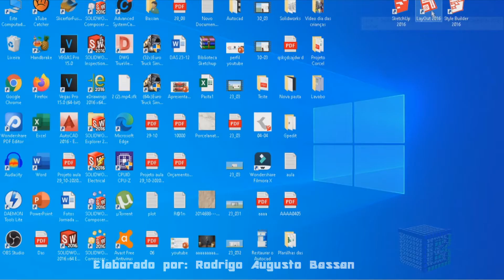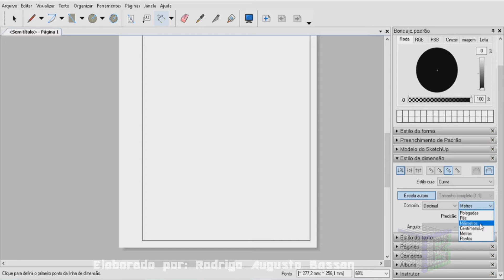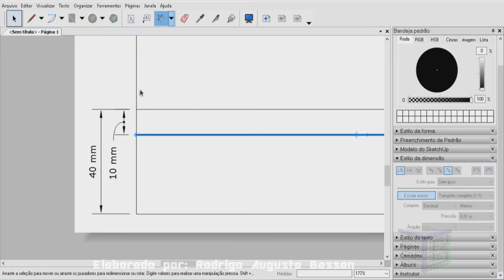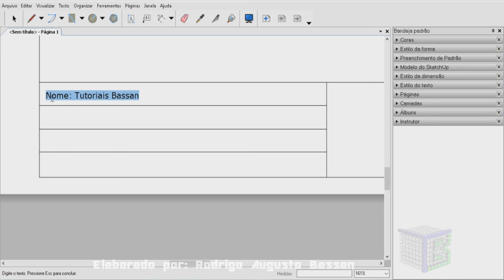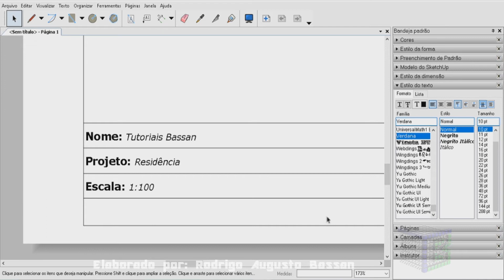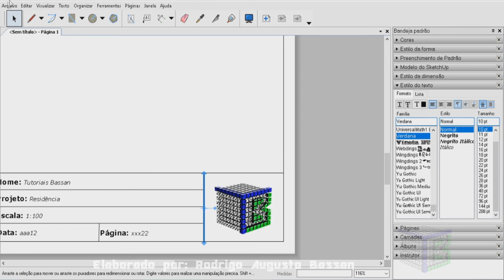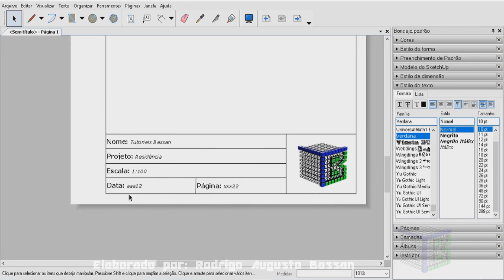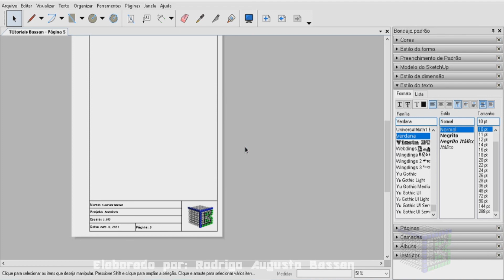Como criar Layout, carimbo, salvar modelo e texto automático no Sketchup na folha A4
Aprenda criar Layout, carimbo, salvar modelo e texto automático no Sketchup.

Quer criar um layout no sketchup?
Com o modelo criado no sketchup, é possível te-lo sempre disponível para os demais projetos  projeto.
Neste vídeo será mostrado como criar layout, carimbo, inserir textos automáticos e salvar o modelo tanto no modelos padrão quanto em meus modelo.
Então a resposta de como gerar Layout, carimbo, salvar modelo e texto automático no Sketchup , é seguir essas dicas para criar seus projetos de forma mais profissionais.
 Esse vídeo: Como criar Layout, carimbo, salvar modelo e texto automático no Sketchup na folha A4, vai te ensinar:

• como criar layout no sketchup;
• como gerar modelo no sketchup;
• como fazer carimbo no sketchup;
• como colocar texto automático no layout do sketchup;
• como criar várias páginas no layout do sketchup;
• como criar prancha técnica no sketchup;
• como colocar data automática no layout do sketchup;
• como colocar página automática no layout do sketchup;
• como salvar o layout no sketchup.

Forte abraço!